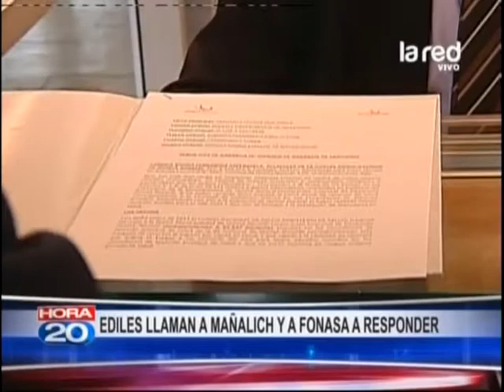Ediles llaman a Ministro Mañalich y a Fonasa a responder por fuga de usuarios